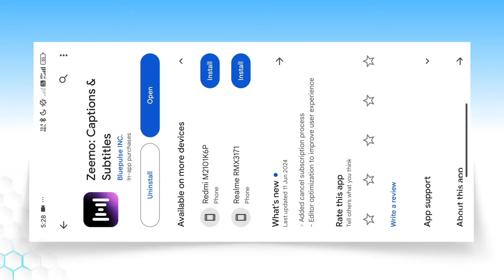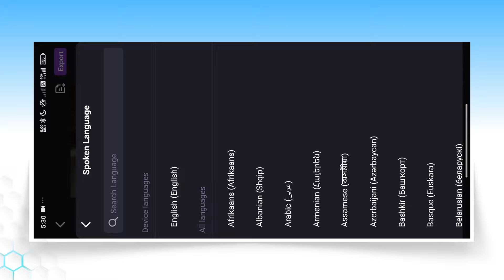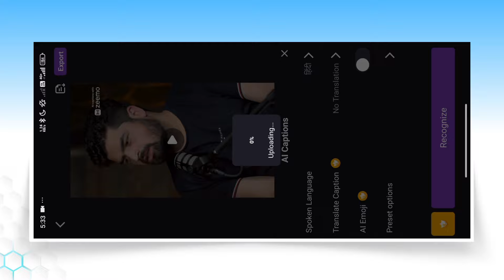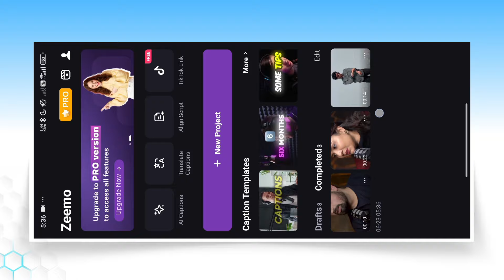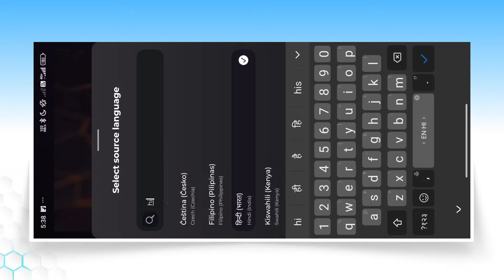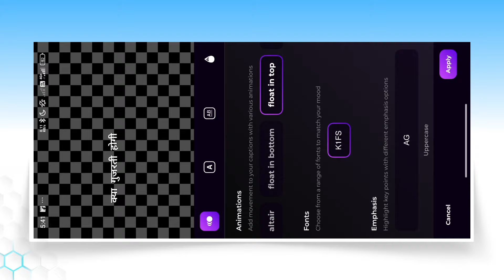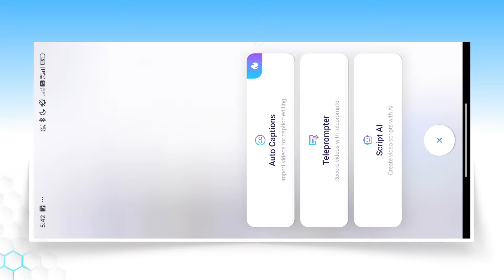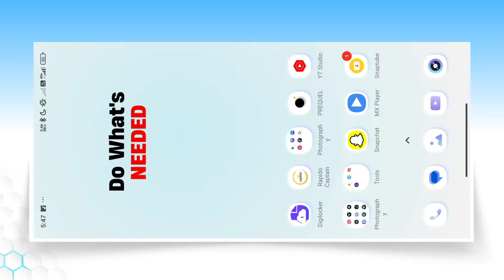Top 3 Best Auto Captions Generator For Free | Automatic Captions Generator | Ai Captions For Video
Aaj ki is video par main aapko top 3 best and free automatic captions generator ke baare me bataya hu.

Auto Captions Apps Download

top 3 best automatic captions generator
3 best automatic captions apps
auto captions generator for video
automatic captions generator ai
video me captions kaise lagaye
how to add captions to video
how to generate captions for video
how to generate auto captions
auto captions app
captions generator app

Top 3 Best Captions Generator | Automatic Captions Generator Apps | Auto Captions Generator Ai